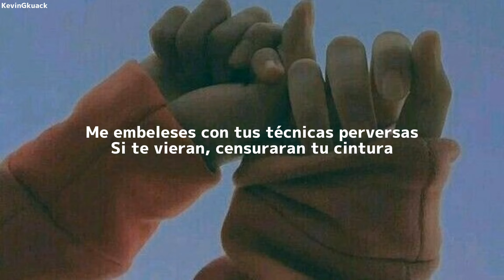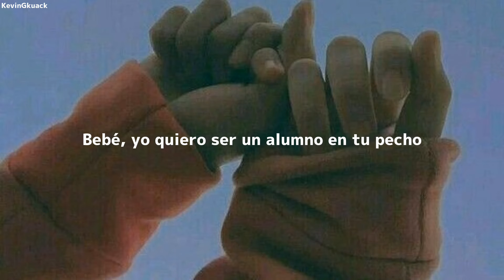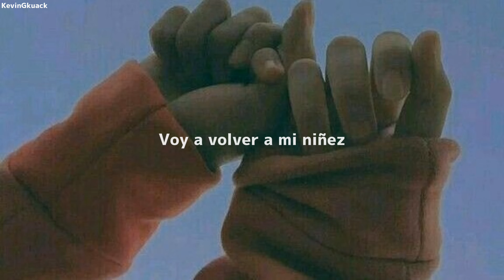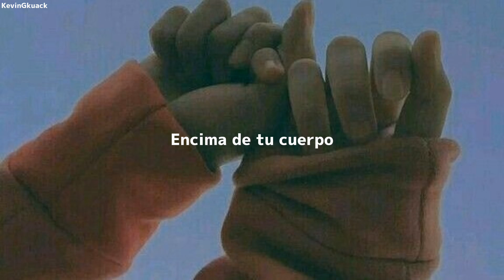Romeo Santos - Sobredosis Ft. Ozuna // (Letra/Lyrics)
Lyrics:

¿Cuál es el misterio entre medio de tus piernas?
¿Que enloquece mi cordura? Uh
Eres un volcán de sensaciones
Cada célula en tu ser compone ricura
Y puedo morir encima de tu cuerpo
Amarrado a tu cama, sobredosis de sexo
Tú eres el pecado más divino
Una víbora sexual en calentura
Me embeleses con tus técnicas perversas
Si te vieran, censuraran tu cintura
Tiemblo al sentir tu narcótico efecto
Que se me exploten los sesos
Del placer tan intenso (Ozuna)
Amárrame a tu espalda, yo me presto
En tu escuelita dame clases de placer
Bebé, yo quiero ser un alumno en tu pecho
Voy a volver a mi niñez
Quiero morir en tu interior, juro que me perdone Dios
Si estar contigo es un delito, hago mil años en prisión
Ya adivinaste el crucigrama, mi ninfómana en llamas
Sabes bien soy bellaquito y tú eres provocación
Gustoso
Salvaje (Tú eres)
Erótica y mi aberración
Y yo seré tu esclavo
Y si es a tu lado (Muero feliz)
Y puedo morir
Encima de tu cuerpo
Amarrado a tu cama
Sobredosis de sexo